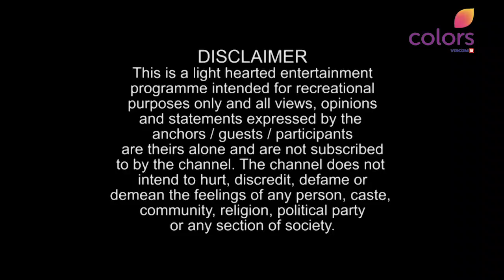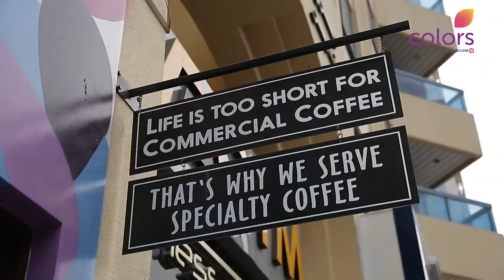Body and Mind Season 3 2018 - Episode 5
Colors TV returns with Season 3 of the first-ever lifestyle show on South Asian television in the Middle East - Body & Mind.

The all-new season is hosted by Aishwarya Ajit and produced by Acumen productions.

Watch Body and Mind Season 3, Every Sunday at 7:30 PM only on COLORS TV.